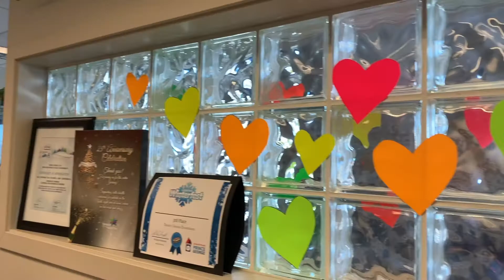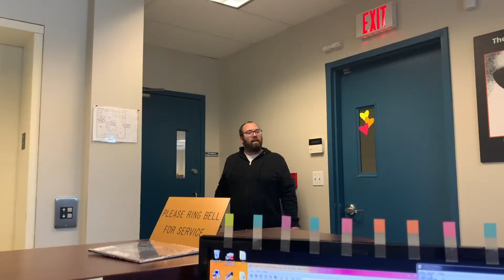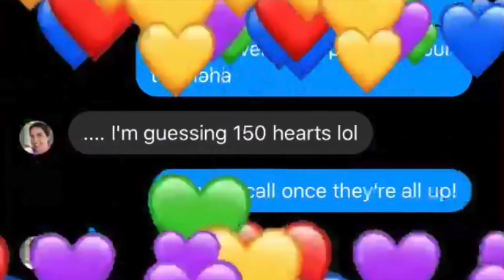How Many Hearts Are in the Station?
Last week, the station was COVERED in hearts! I went around and asked everyone how many hearts they think were put up. Watch their guesses and the final total here!